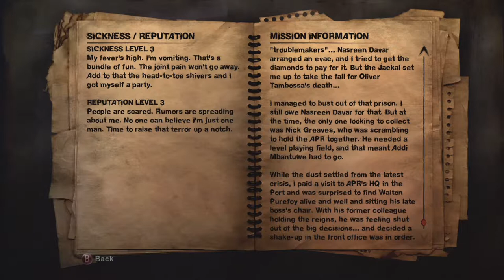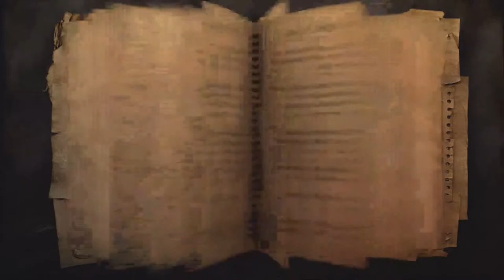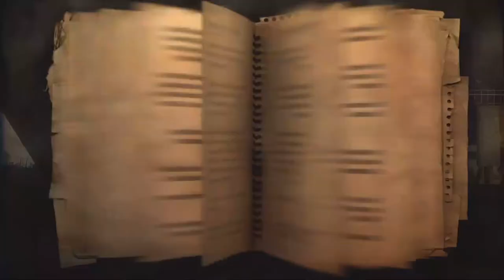Far Cry 2 Playthrough | Part 53